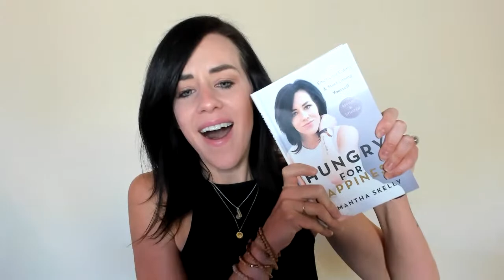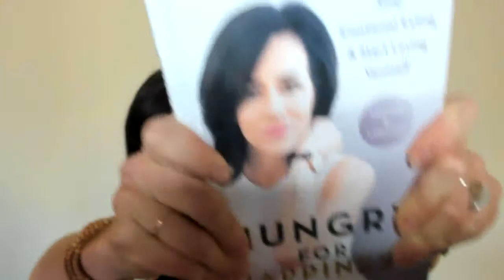How To End Emotional Eating, For Good [NEW BOOK AVAILABLE NOW!]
Do you struggle with emotional eating? Does thoughts about food consume most of your days? I wrote this book 'Hungry For Happiness' to help people who spend more than a minute a day worrying about food and their body.

When you purchase the book, you will also get my 21 Day Meditation Series, for free :)

Grab your copy now, this will be the year you end the battle, for good.